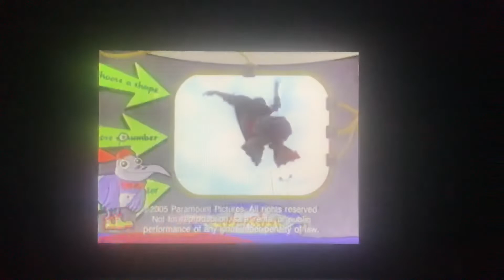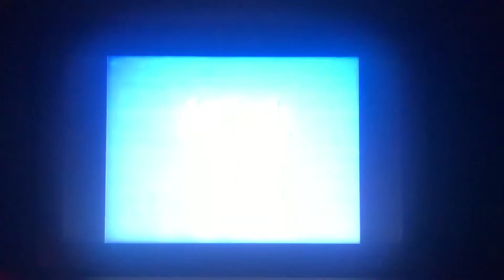Cyberchase closing and funding credits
PBS